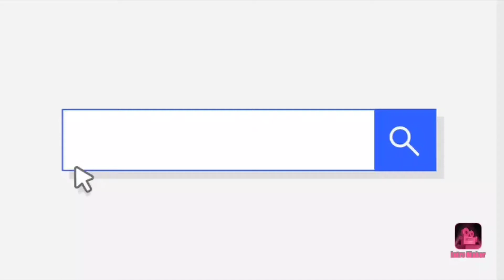Sri ramanavami Special Rangoli|Festival muggulu| Simple Muggulu|Daily Rangoli Kolam|Pandaga muggulu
Sri ramanavami Special kolam |Festival muggulu |Simple Muggulu| Pandaga Muggulu
Daily Rangoli |Beaginers Muggulu| Buetifulrangoli

Sriramanavami Special Rangoli Design

Ugadi muggulu
Ugadi kolam
Ugadi Rangoli Design
Easy dailyrangolikolam
Easy kolam
Simple Muggulu
Chukalamuggulu
Geethalamuggulu
Dhanurmasammuggulu
Rojuvarimuggulu
Beaginersmuggulu
Easy&Simple rangoli designs
Padikolam
Thaikolam
Thaiposam
Buetifulrangoli
Sankranthimuggulu
Pongalkolam
Rathasapthami Ratham Muggulu
Small muggulu
Small Kolam
Small rangoli designs
dotsrangoli
5_3Dots rangoli designs
4×4dots kolam
Easy chukalamuggulu
Easy geethalamuggulu
Diwalirangoli
Karthikamasam muggulu
Krishna  Creative rangoli
Amazing rangoli
Amazing muggulu
Easy muggulu
Easy kolam
Simple Muggulu
Rangoli designs
Simple rangoli
Simple kolam